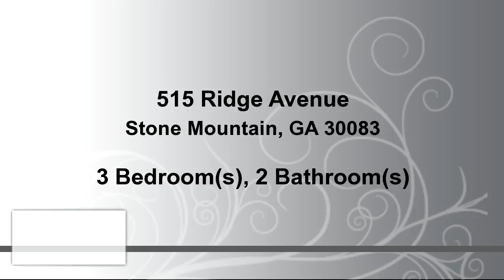Residential for sale - 515 Ridge Avenue, Stone Mountain, GA 30083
Lovely home is move in ready with upgrades galore.  Home features a large family room with fireplace, dining room, & wonderful kitchen with granite, stainless steel appliances, gas stove, & sunny breakfast area.  The master suite is large & offers a private bathroom with upgraded tile.  Other bedrooms share a hall bath with upgraded tile.  Large level backyard!  NEW GRANITE, VANITIES, TILE SHOWER & FLOORS, LAMINATE WOOD, BLINDS, HARDWOODS, LIGHTS, WATER HEATER, PLUMBING FIXTURES, PAINT (IN & OUT), BACKSPLASH, APPLIANCES!

Bedrooms: 3
Bathrooms: 2 Bathrooms
Square Feet: 1244
Price: $119,000

For more information about this property, please contact SIERRA NOBLES at x 807 or . You can also text 4218882 to 67299.

04/19/2017 10:19:02 am

Last modified: